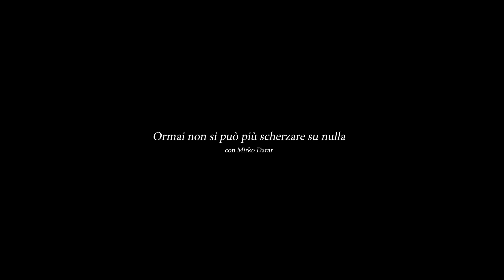PaperCast! 1x13 - Ormai non si può più scherzare su nulla - (feat. Mirko Darar)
Il mondo della stand-up comedy è estremamente variegato ed interessante. Passa dalla televisore generalista, ai grandi palchi teatrali fino ad arrivare ad internet. Oggi, di fronte a tutto questo, è davvero possibile pensare di vivere facendo questo lavoro? Di questo e molto altro abbiamo parlato insieme a Mirko Darar in questa tredicesima puntata di PaperCast.

- INDICE -
00:00 - Introduzione.
00:30 - Chi è Mirko Darar?
02:57 - L'esperienza ad Italia's got talent.
07:23 - Come si capisce di essere un comico?
10:10 - La vita dopo Italia's got talent.
21:49 - Cosa rende un comico bravo?
23:57 - É vero che oggi non si può più scherzare su nulla?
29:10 - Si può vivere con la stand-up in Italia?
33:23 - La Tv italiana ha paura di cambiare, perchè?
39:59 - I consigli di Mirko per un giovane comico emergente.
47:01 - Conclusione.

▶ GLI SPETTACOLI DI MIRKO:
     - 8 AGOSTO ad Abano terme in provincia di Padova;
     - 15 AGOSTO ad Albissola in provincia di Savona;

- CREDITS -
Intervista a Mirko Darar;
Intervistatore: Matteo Barraccola;
Produttore Esecutivo: Elia Paghera;
Operatore Camera: Nicolò Turcato;
Presso La Macina Sonora;
Audio by Rino Bellandi;
Thanks to Nicolò Turcato;

Un podcast prodotto da PaperCut in collaborazione con La Macina Sonora.